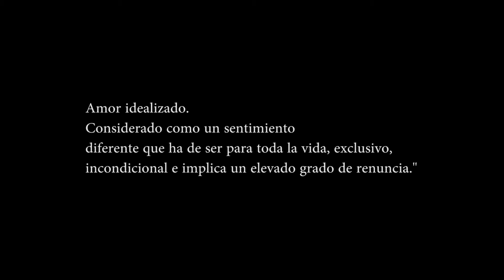SEPTIEMBRE ME CONSUME - Visual Sound 2019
Ficció pel concurs "2 minuts en 1 dia" del festival Visual Sound.